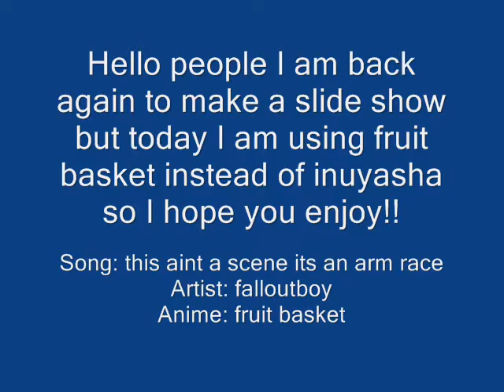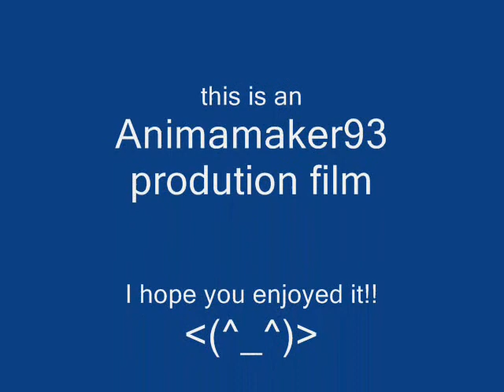Fruit Basket- This Ain't a Scene Its an Arms Race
Fall Out Boy and Fruit Basket...they both rock so y not make a vid of both of them?? I hope u like it!!